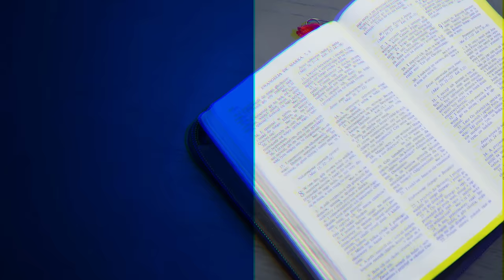Uczenie uczniów (cz. 1) - Ewangelia Marka (240817-7-#699)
Studium biblijne (sezon 54) z 17 sierpnia 2024 r., pt. „Uczenie uczniów (cz. 1)”. Jest to komentarz do kwartalnika „Lekcje Biblijne 3/2024: Ewangelia Marka”. Tytuł oryginału: „Adult Sabbath School Bible Study Guide 3/2024: The Book of Mark” autorstwa Thomasa R. Shepherda.

▶️ STUDIUM BIEŻĄCEGO ODCINKA: Mk 8,22-38; Mt 20,29-34; J 12,25; Mk 9,1-50; Ml 3,23-24; Łk 9,30-31.

▶️ TEKST PRZEWODNI: „A przywoławszy lud wraz z uczniami swoimi, rzekł im: Jeśli kto chce pójść za mną, niech się zaprze samego siebie i weźmie krzyż swój i naśladuje mnie” (Mk 8,34).

▶️ W STUDIUM BIORĄ UDZIAŁ: Adam Grześkowiak (prowadzący), Mateusz Krzesiński, Piotr Bylina